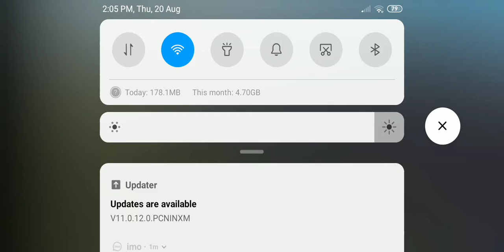20 August 2020